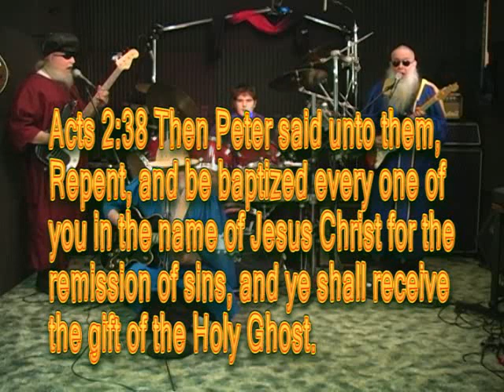Jesus Only - Music Video by WinterBand 12042008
"Don't let that three headed clown suit deceive you, it's just the devil in disguise"
This is a video studio version of the song Jesus Only by WinterBand
that we did wearing robes for you.
Philip Winter (drums) and Steve Winter guitar and vocals (singin').

We hope our music is a blessing to you. We play original Christian Bible based songs, original contemporary Christian music. Christian rock music.

Christian rock music Apostolic Pentecostal Jesus Bible WinterHaven Rock Contemporary Church Band Christianity ChristianRock